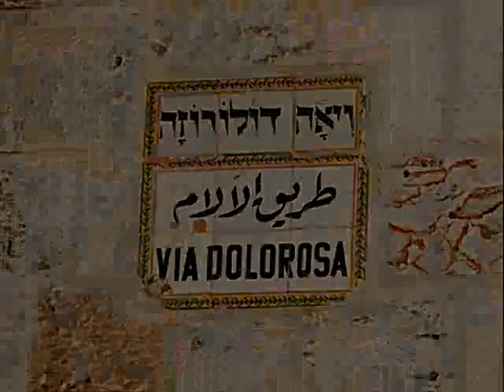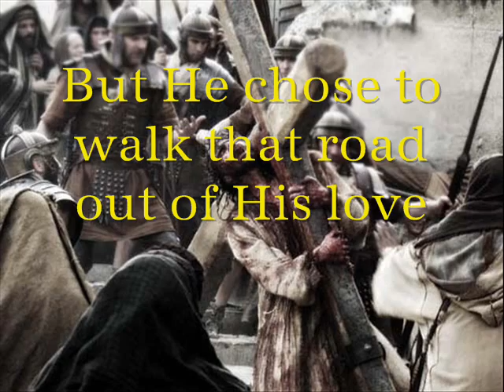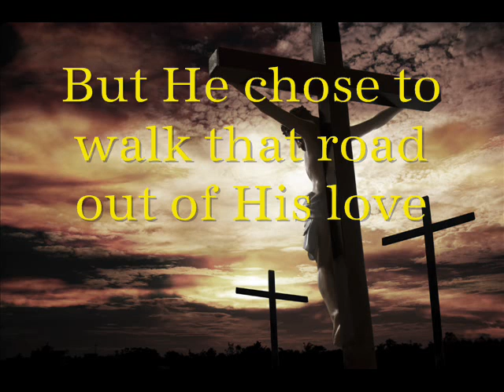Via Dolorosa - Sherry Ottoson, Anthony Siino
Beautiful song written by Billy Sprague and Niles Borop and performed by Sherry Ottoson & Anthony Siino of APOSTOLICA. Set to moving pictures of Christ's walk to Calvary.